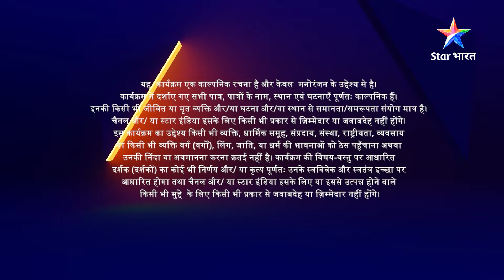FULL EPISODE-17 || Gud Se Meetha Ishq || Pari ka gussa || गुड़ से मीठा इश्क़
►*About*
❤️❤️ Gud Se Meetha Ishq ❤️❤️

Yeh kahaani hai mastmaula Neel aur pahaadon ki seedhi-sadi ladki Kajal ki. Kajal ek tourist guide hai aur Neel ek traveller. Neel apni badi bahen Pari ke bahut qareeb hai, lekin Pari ek special child hai. Paristhitiyon ke chalte Kajal aur Neel ki shaadi ho jaati hai. Neel ki family iss shaadi se khush nahin hai. Kya kismat se jude yeh rishton ke dhaage, jod paayenge Neel aur Kajal ke dilon ko? Kya hoga Pari ka? Jaanne ke liye dekhiye 'Gud Se Meetha Ishq'.